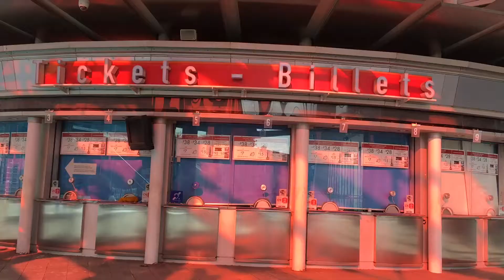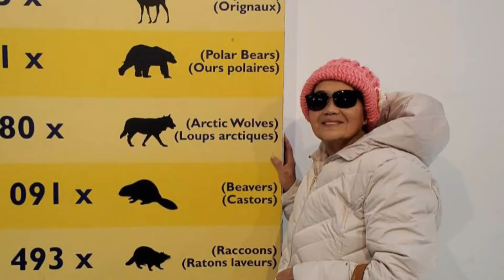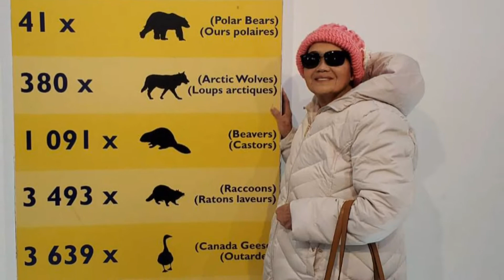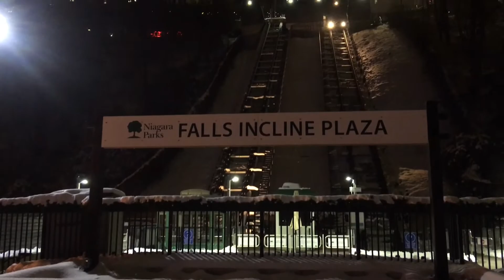Things to do in Toronto, Canada ,สถานที่ท่องเที่ยวเมืองโตรอนโต ประเทศแคนาดา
แล้วเจอกันใหม่ครั้งต่อไป ขอบคุณค่ะ